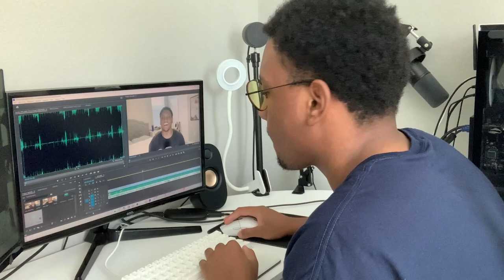Conch Vlogs: PRODUCTIVE DAY AND A LITTLE CHAT! (also ps5 stuff)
This is my first vlog posted on the channel. Hopefully you all like it! :)